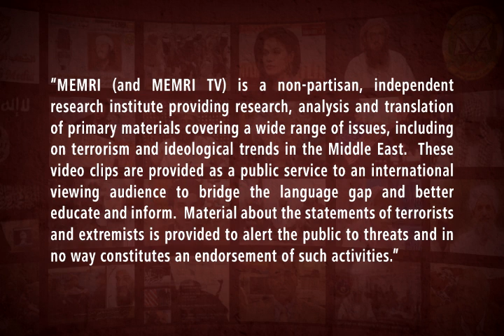Former Libyan Religious Official: It Is Permissible to Sell Cats for Their Skin, Not for Their Flesh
Hamza Abu Faris, Libya’s former Minister of Islamic Affairs, said in an August 6, 2020 interview on Al-Tanasuh TV (Libya) that according to Islamic scholars, it is impermissible for Muslims to buy and sell cats unless they intend to derive benefit from their skin or fur. He also said that it is permissible for Muslims to buy or sell hunting dogs and watch dogs, but that it is impermissible to buy or sell any other kind of dog, including dogs that are kept as house pets.